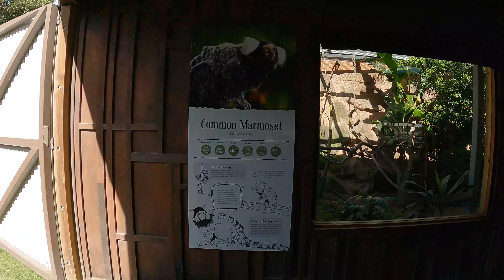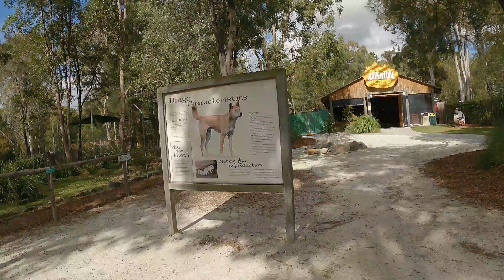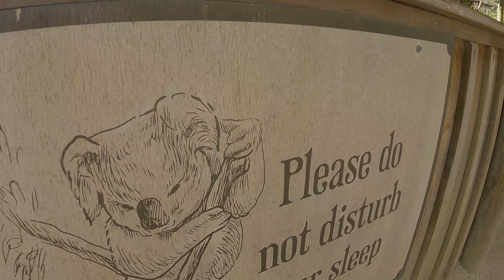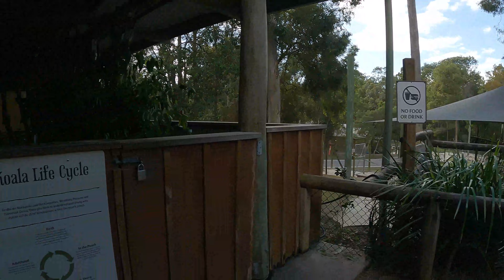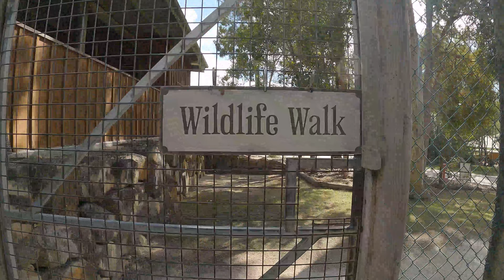HAVING FUN @ PARADISE COUNTRY were amazing roos,tasmanian devill and huggable koala bear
paradise country is a farm where you can engage with an animals and create a lasting memories.